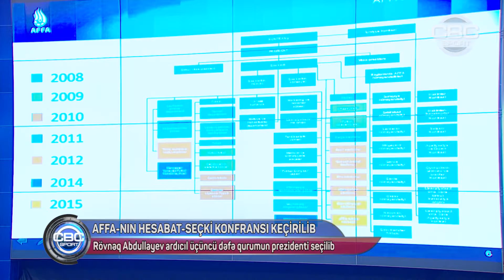AFFA-NIN HESABAT - SEÇKİ KONFRANSI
Azərbaycan Futbol Federasiyasının hesabat-seçki konfransı haqqında CBC Sport-dan Səmra Əliyevanın süjeti